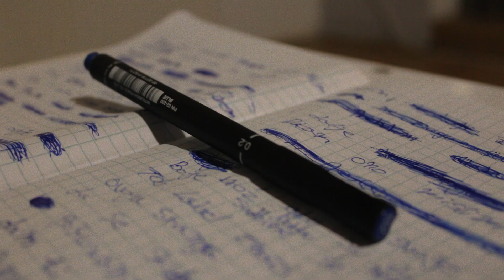Dejša feat. Sikela, MacMaRoKi, Baron Magla - Geto (OFFICIAL VIDEO)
Official music video for “Geto” by Dejša feat. Sikela, MacMaRoKi, Baron Magla.
🔹Lyrics: Dejan Milić, Siniša Petrović, Radovan Martinov, Tadej Stevanovski
🔹Arr: Dejša
🔹Mix: Dejša
🔹Mastering: Dejša
Video Production: TopLabel Video Production
🎥Kamera: Dejan Milić
🎞️EDIT: Dejan Milić

⚠️Zabranjeno je svako neovlašćeno kopiranje video i/ili audio snimaka i postavljanje na druge kanale!